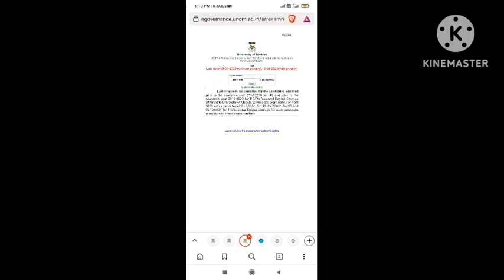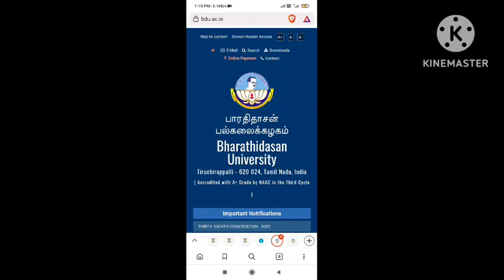BDU BHARATHIDASAN,Madras University April2023 Timetable epo varum? Thiruvalluvar University Result?